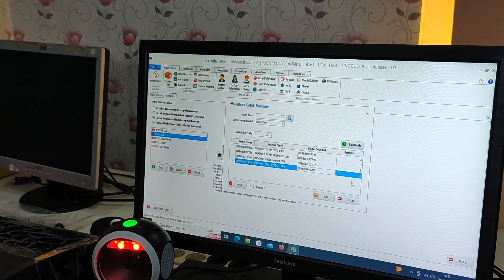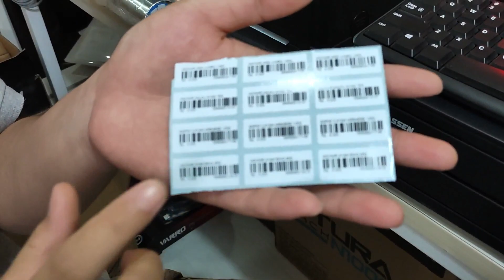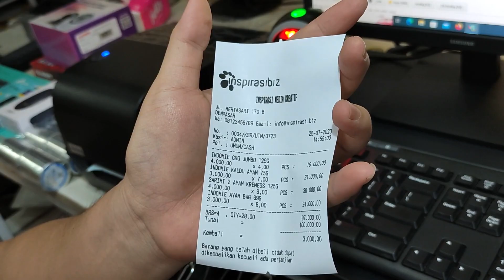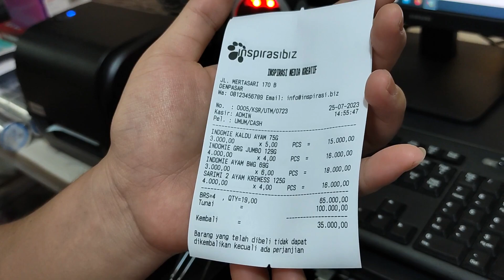Ini Dia Perangkat Kasir yang Tepat agar Bisnis Distro Lebih Produktif!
Pada video kali ini kami mendapatkan orderan dari klien kami yang memesan seperangkat perangkat kasir yang nantinya akan dikirim ke Depak, Jawa Tengah, apa saja spesifikasi dari PC Kasir orderan klien kami tersebut?. Yuk simak video ini sampai habis ya.